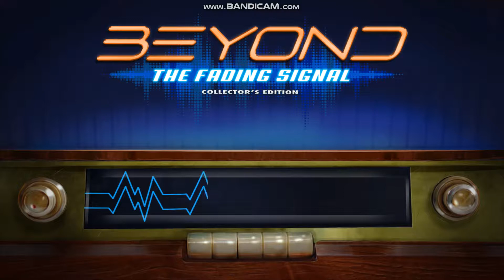Let's Play: Beyond: The Fading Signal CE Part 1 (DEMO)